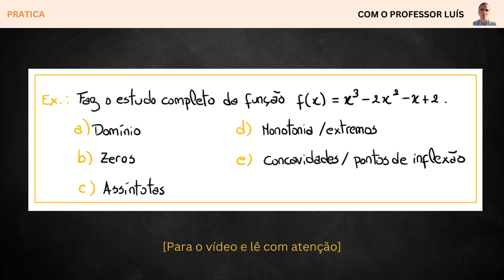Como fazer o estudo completo de uma função? Matemática 12º ano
Matemática 12º;Estudo completo de uma função; Domínio; Zeros de uma função; Assíntotas; Monotonia e extremos de uma função; Concavidades e Pontos de inflexão; Funções;
Explicações de Matemática; Dúvidas

Para apoio e esclarecimento de dúvidas podes procurar Explicações de Matemática com o Professor Luís Silva:

Contacta já e reserva a tua vaga!